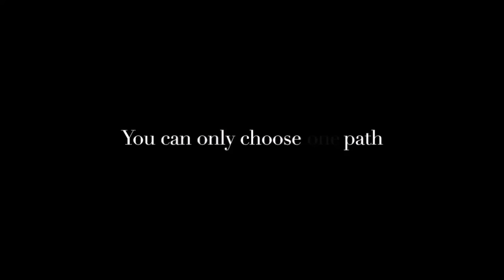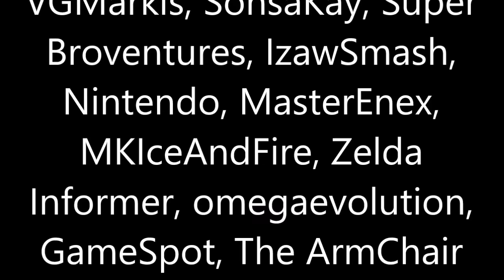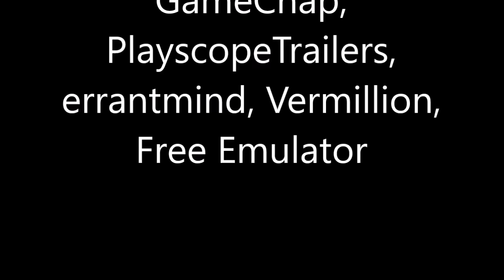CRASHX500's Top 5 Fire Emblem Games That Should Be Made (5000 Subscribers Special)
This list was suggest by the YouTube User: Zerkmonsterhunter4

I can’t believe everyone but we made it to 5000 subscribers! Being able to reach this milestone and turn my channel into something I’m well and truly proud of is thanks to all of you, and for that I say from the bottom of my heart thank you, all of you. Throughout my time on YouTube I’ve discussed various different aspects of the fire emblem series, that are either shared amongst or exclusive to certain fire emblem games. Suddenly I thought to myself, what fire emblem game would I like to play that incorporates the best elements of past games and make something truly special and unique? Well that’s why we’re here today as I countdown my top 5 fire emblem games I want to see made.